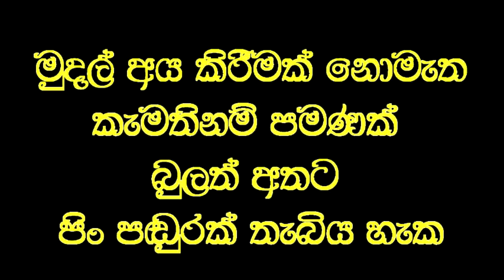සල්ලි දීලා මිනිස්සු රවටන වෙදකම.